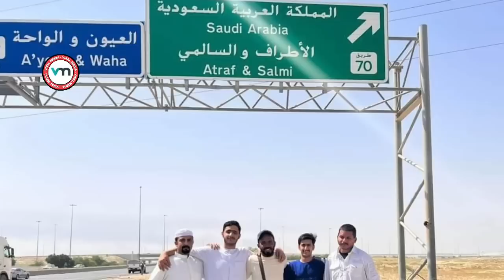ഷാറൂഖ് സൈഫിക്ക് വീട്ടു ഭക്ഷണം ഉണ്ടാക്കി കൊടുത്തതാര്?ചങ്ങല വലിച്ച് ട്രെയിൻ നിർത്തിയതാര്?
VISAL MEDIA
ഷാറൂഖ് സൈഫിക്ക് വീട്ടു ഭക്ഷണം ഉണ്ടാക്കി കൊടുത്തതാര്?
ചങ്ങല വലിച്ച് ട്രെയിൻ നിർത്തിയതാര്?